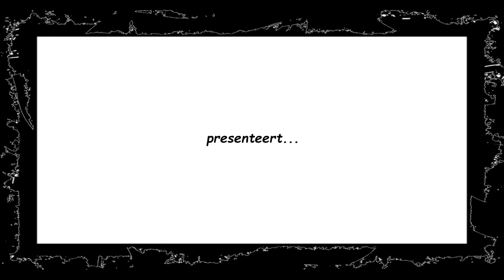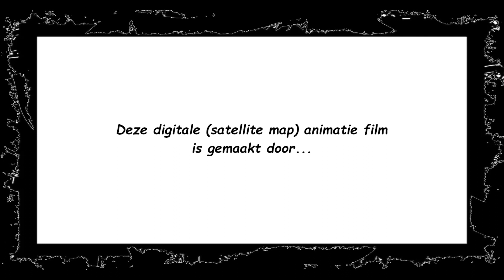Midden - Limburg - Tocht 2024 on satellite map !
Deze video animatie (satellite map) toont het 13,5 Km lange wandeltraject van De Midden - Limburg - Tocht 2024, welke plaatsvond op 24 maart 2024 te Houthalen - Helchteren (België)..